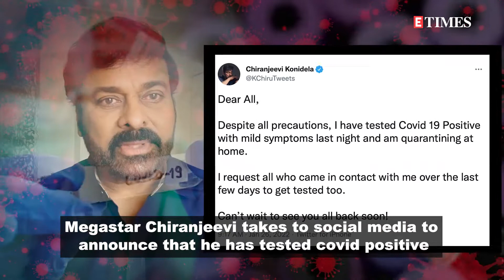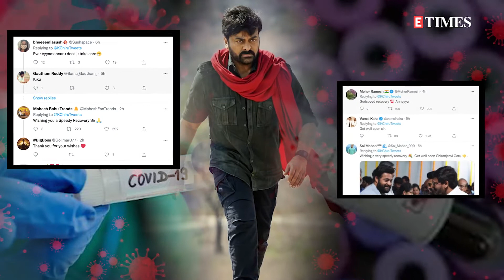South megastar Chiranjeevi tests positive for COVID-19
Ever since the recent surge in Covid19 cases, many B-town celebs have tested positive for the virus. Nora Fatehi, John Abraham, Kareena Kapoor Khan, Janhvi Kapoor, Arjun Kapoor are some of them who got infected with the coronavirus recently. And now we hear that south megastar Chiranjeevi has also tested positive for Covid-19. On Wednesday, January 26, he took to Twitter to inform his fans and followers that he has tested positive and is showing mild symptoms. He goes on to add that despite taking the necessary precautions, he has contracted the virus. The veteran actor also revealed that he is currently quarantined at home.Chiranjeevi took to Twitter and wrote, "Dear All, Despite all precautions, I have tested Covid 19 Positive with mild symptoms last night and am quarantining at home. I request all who came in contact with me over the last few days to get tested too. Can’t wait to see you all back soon (sic)!"As soon as his tweet came out, messages and comments started to pour in from everywhere for the superstar. Even south actors Jr. NTR and Allu Arjun reached out to him and wished for a speedy recovery. Jr. NTR wrote, ‘Wishing you a speedy recovery sir! Hope you feel better soon.’ While the ‘Pushpa’ lead actor Allu Arjun wrote, ‘My prayers for you to get well soon . Glad to know that the symptoms are very mild . Wishing you a speedy recovery’. ‘Jersey’ actor Nani also dropped his wishes for Chiranjeevi as he said, ‘Take care sir. See you back soon’. Apart from his industry counterparts, his fans also dropped in several messages wishing the 66-year-old actor for a speedy recovery.